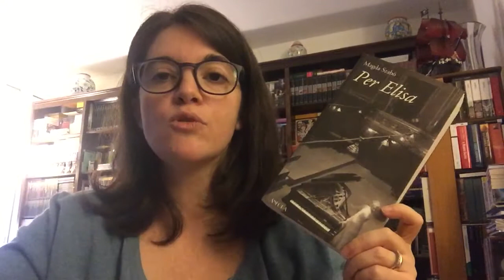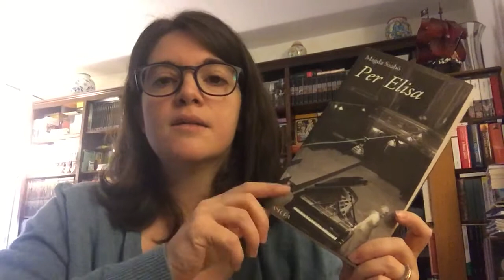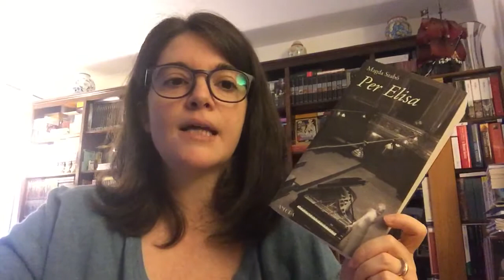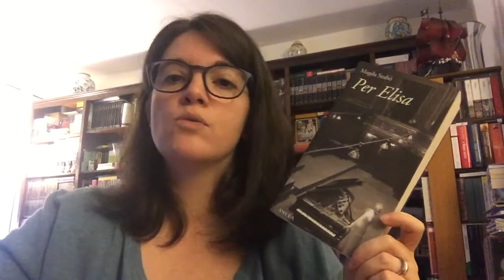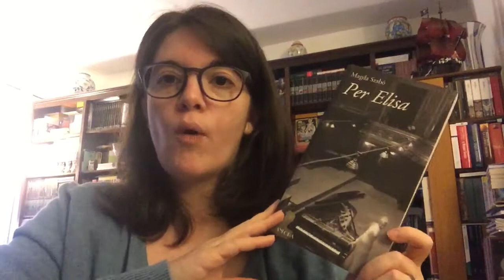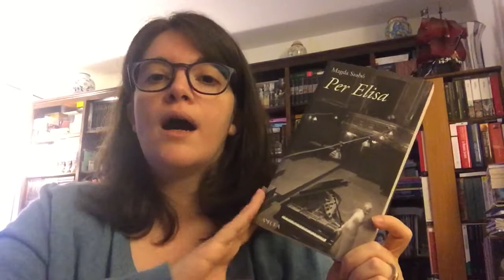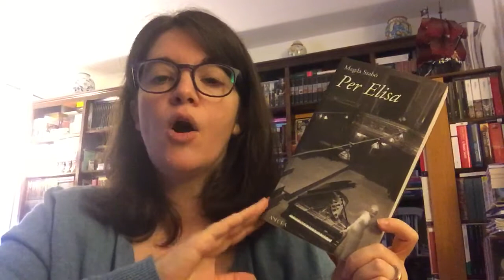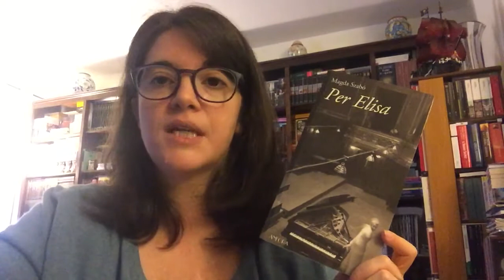Libro: Per Elisa - Magda Szabó